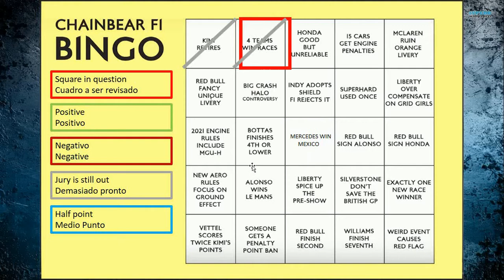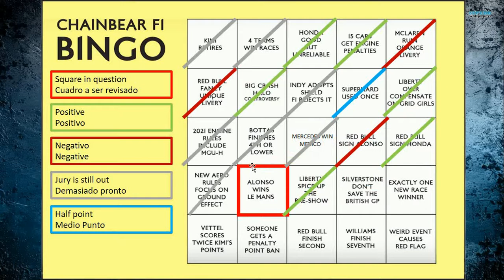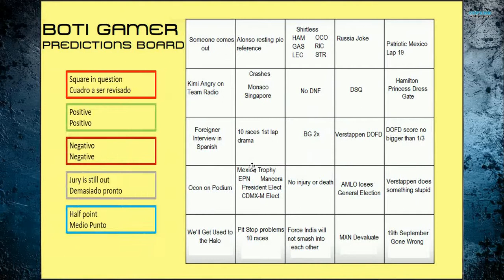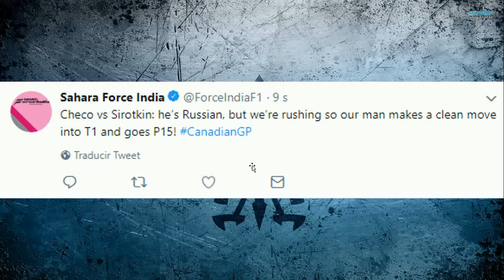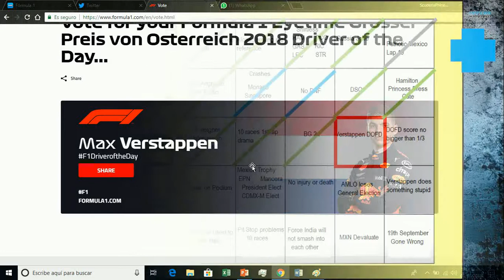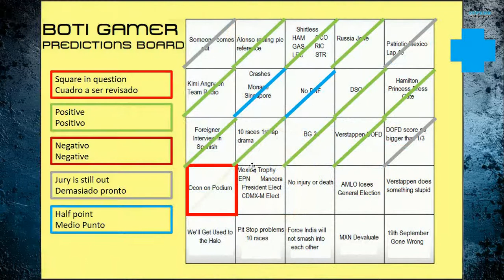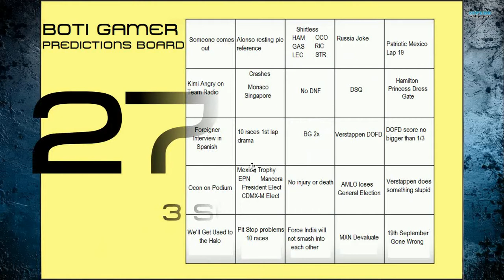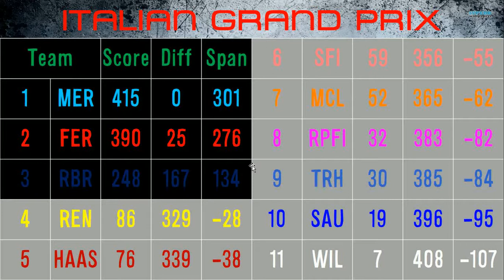Formula 1 2018 - 11th Prediction Check - Italian Grand Prix